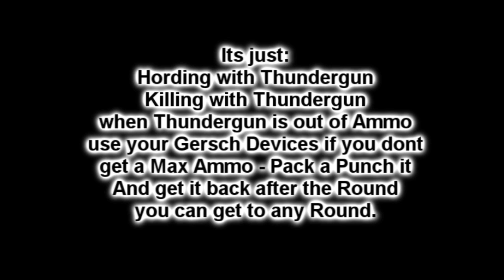Black Ops - Ascension Solo Strategy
Ascension Solo Strategy